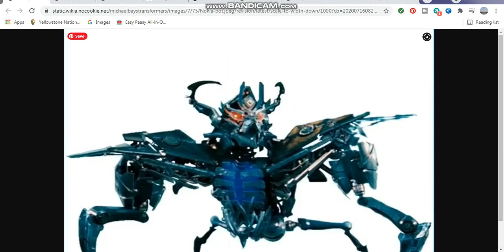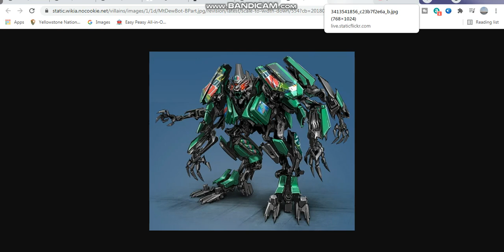Transformers Studio Series Rumors Nokia-bot Steering Wheel robot Xbox 360 robot Dispensor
these AllSpark Mutations could be out this year late 2021 or next year maybe 2022 or maybe 2023